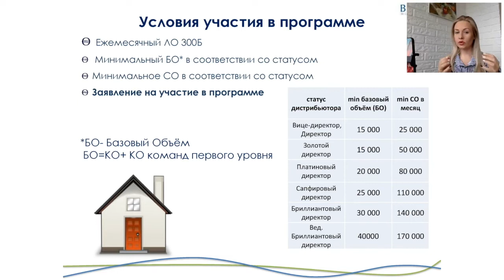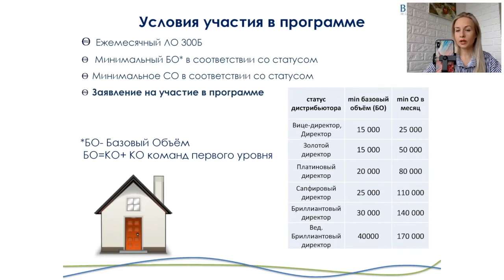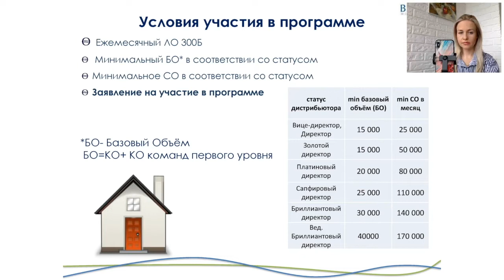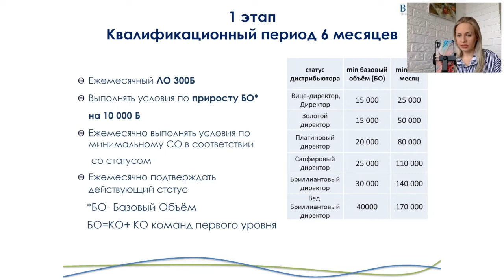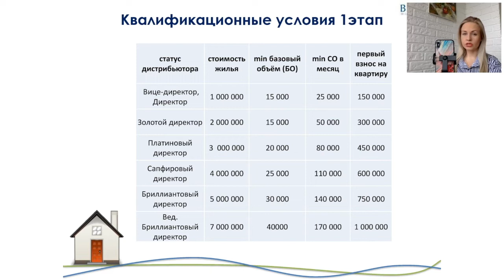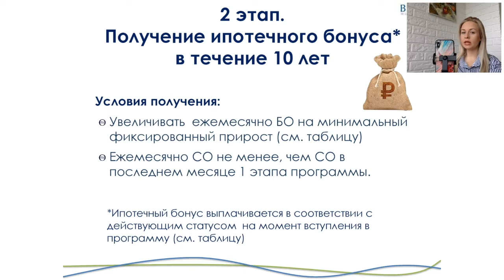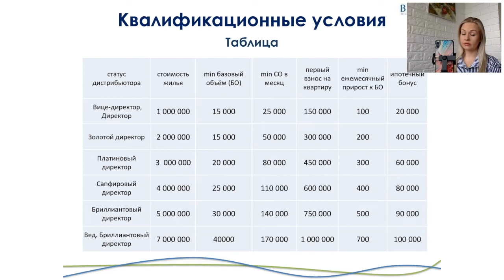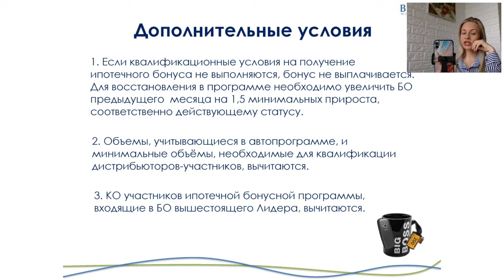Новая Квартирная программа Биоси. Подробно об условиях выполнения простым языком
✅Помогу открыть экомагазин косметики ⏩ franshiza.online-biosea.ru/

Новая КвартирнаяПрограмма Биоси. Подробно об условиях выполнения простым языком рассказываю в этом видео.
 Квартирная программа BIOSEA предлагает Вам уникальные условия для осуществления мечты о собственном жилье. Компания оплатит Вам первый взнос за новую квартиру или дом всего через шесть месяцев участия в программе, а при продолжении квалификации компенсирует Ваши расходы на ежемесячные выплаты по ипотеке*.

Это просто и доступно каждому!

Чем будет полезен мой канал для вас:
1. Самопиар. Как раскрутить личныйБренд в МЛМ
2. Новый бизнес. Сетевой маркетинг в интернете
3. Как стать богатым. ОбучениеМЛМ бизнесу
4. Как стать топ лидером в МЛМ